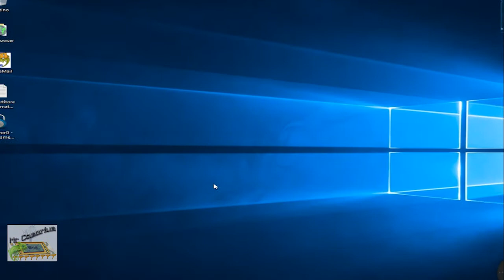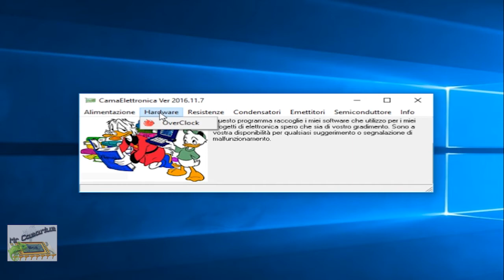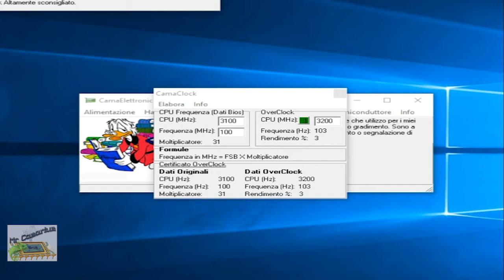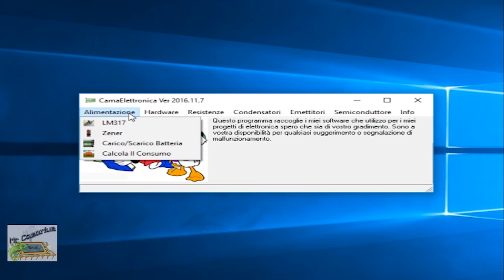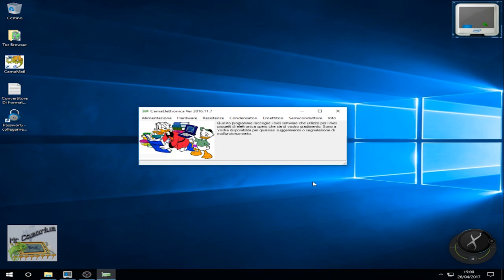CamaElettronica software per la progettazione elettronica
CamaElettronica è un software per semplificare la nostra progettazione di schemi elettronici, c'è anche la possibilità di effettuare il calcolo dell'overclock.